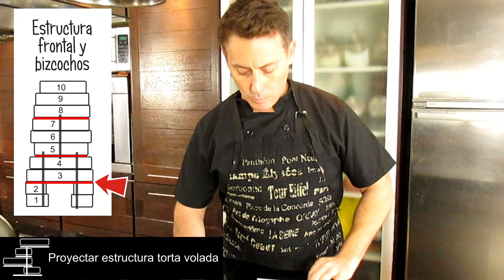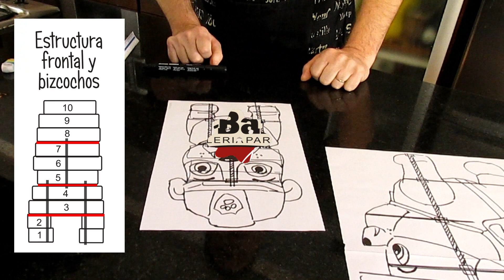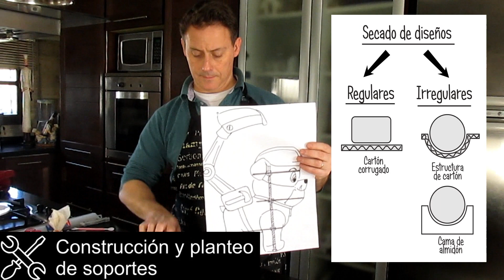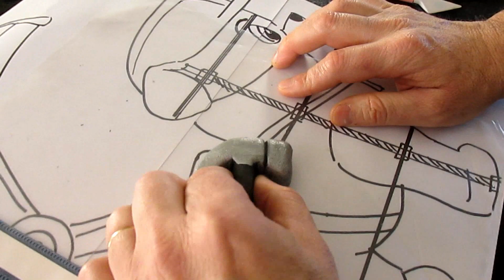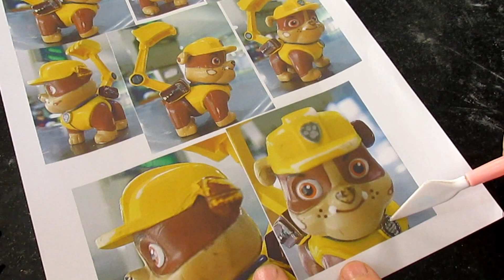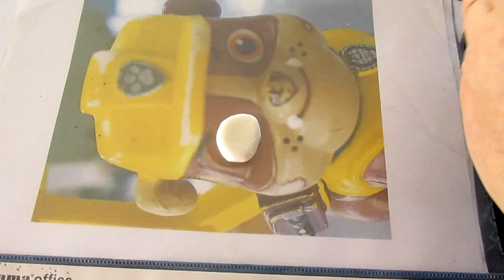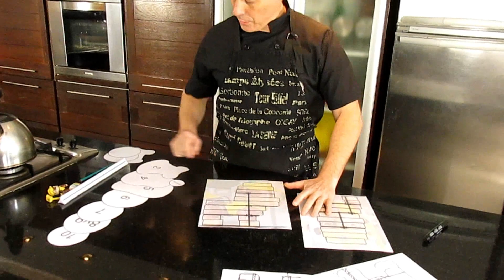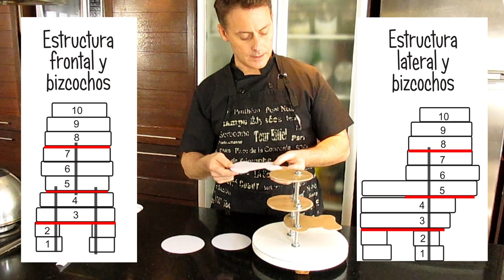Masterclass TORTA 3D - Paw Patrol - Standing cake | LOS BARONI | curso online gratis de pastelería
✅ Las tortas infantiles han cambiado, tu forma de hacerlas DEBE cambiar. Las TCE son el FUTURO y están siendo tendencia. Haz estas TORTAS y serás el centro de atención y VENDERAS MÁS.

Curso completo de tortas 3D o Standing cake (incluido pastillaje - pasta de goma y fondant).

Nos vemos!!! Si llegas al final del vídeo que por cierto es mas largo de lo habitual, verás que te aplaudo, ¡Y te lo mereces!!!

Y si estás leyendo esto significa que perteneces al 1% de la gente que se lee las descripciones de los vídeos HASTA EL FINAL , déjame un comentario con un emoji de corazón ❤️ y mejor aún un cohete 🚀 si viste todo el video, si veo muchos me alegrarás el día!!! 😃👍

Todos estos videos te pueden ayudar a ser el MEJOR en tu camino a hacer estas tortas.

Echa un vistazo a pastelería para todos Los Baroni - Somos Maxi y Marcelo y mostramos que en casa podés ser el mejor pastelero!

Los Baroni es una forma corta, educativa web de pastelería que se centra en hacer la cocina divertida! Les muestro recetas sencillas y de bajo costo con un toque de Argentina. Todo, desde cómo hacer bizcochuelos, panes, cómo hacer un postre. Técnicas básicas de pastelería y deliciosas recetas para hacer en casa. Nuevos videos cada semana!
Cualquier solicitud de recetas serán tomadas en cuenta.
Te esperamos cada semana. ;)